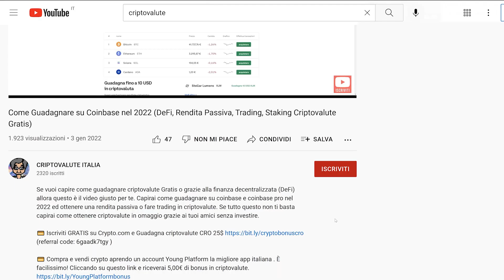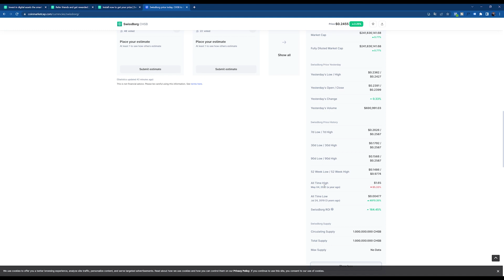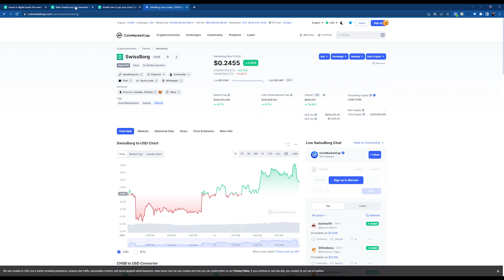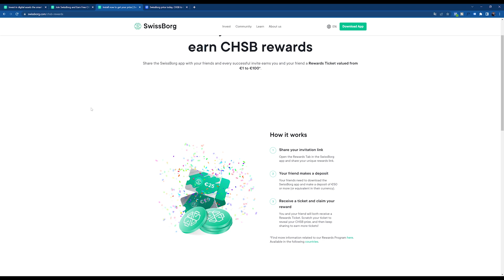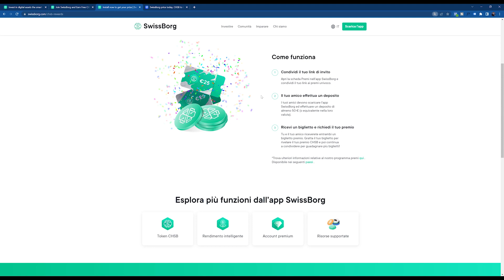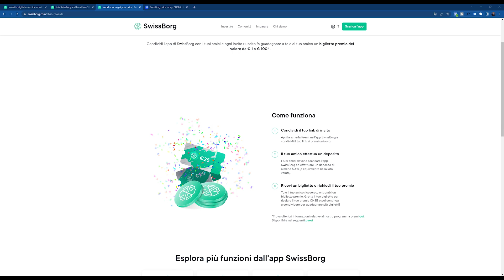Come Guadagnare 100€ in Crypto Gratis con SwissBorg 💰